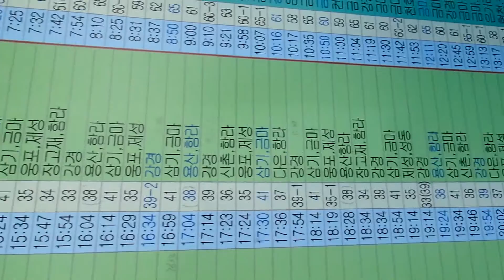익산미륵사지 가는 익산 시내버스 시간표. 익산여행 , Iksan Trip by Korea Bus for, 益山旅行,익산 시내거리 iksan , 전라북도. KOREA